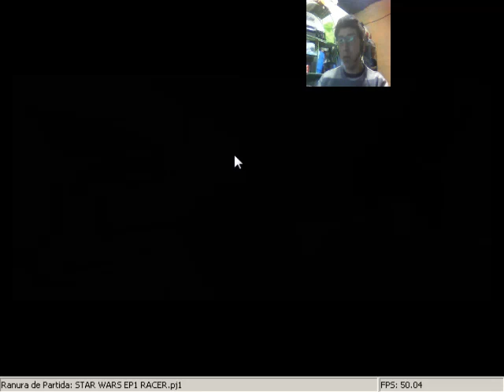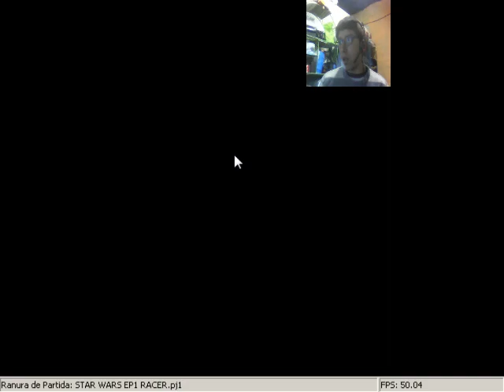Anakin Lo que no se vio en la carrera de pods // star wars EP1